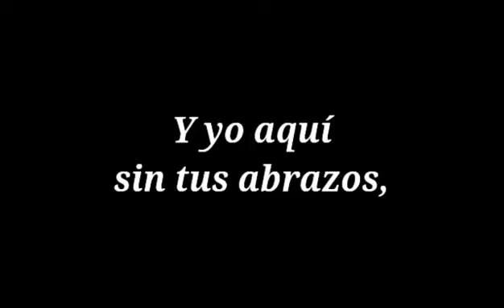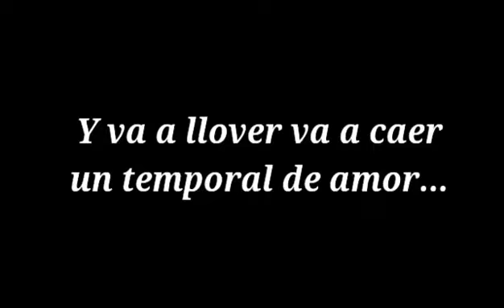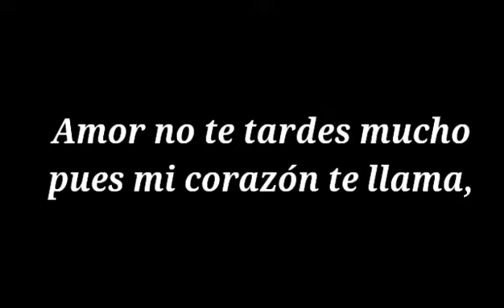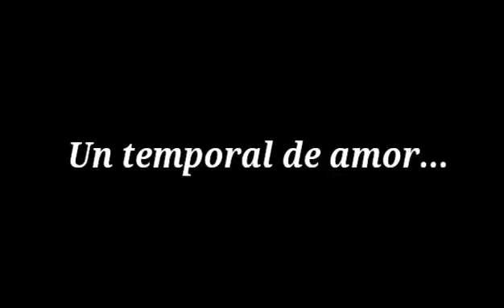BXS - " Temporal De Amor " con letras 2017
Lluvia en el tejado, viento en el portón y yo aquí en esta soledad.